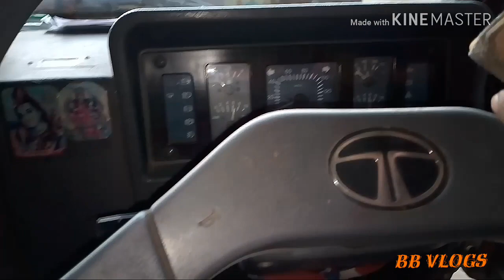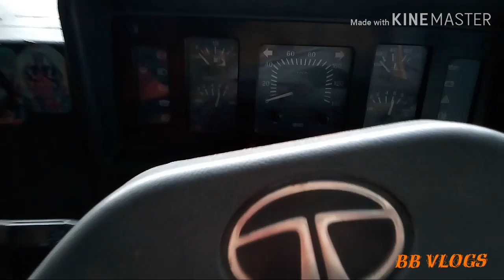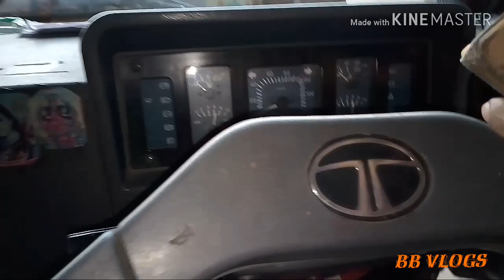Used Truck Buying Guide - How to Buy a Used Commercial Truck | TATA SFC 909 EX – EXPERT REVIEW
Tata SFC 909 EX is a semi-forward truck that comes in the 9T GVWR category. It is based on Tata 407 and generally used for intra-city purpose, best suited for transporting heavy goods in city traffic conditions. Tata SFC engine is a TCIC VP37 BS3 motor that produces 123.3 bhp @2400 rpm and 400 Nm of torque @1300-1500 rpm. The 3783cc water-cooled direct injection diesel engine is coupled with TATA GBS 40 Synchromesh 5-speed manual transmission. In terms of cabin design, it is in line with the Tata’s ideology of confidence and trust. The vehicle comes pre-loaded with safety features such as ABS and seat-belts with the 16-inch tyres giving it a strong grip on the road. Tata SFC 909 EX is the best option in the mid-segment with the payload capacity of 6040kgs, returning healthy mileage and offering a fair loading area of 12.6 ft